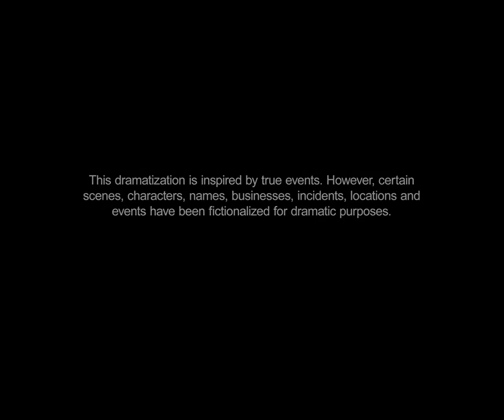Cambalache Scene - Narcos (S2 EP2)